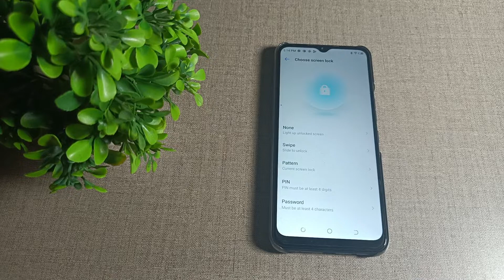how to remove pattern lock in Tecno pop 6 pro mobile